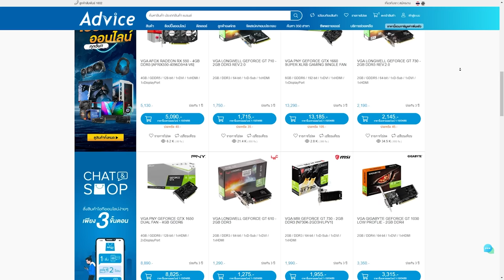หยิบ Charge rifle ลงแรงค์ Predator !! | Gameplay